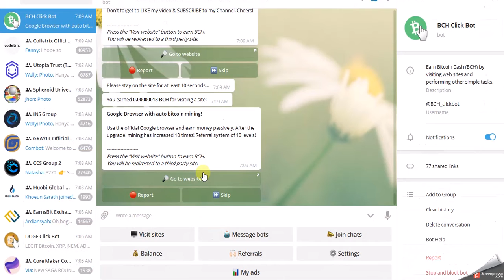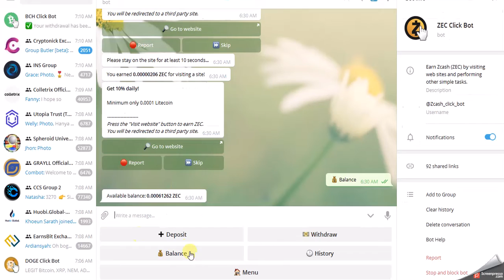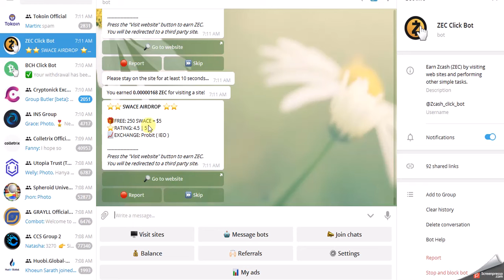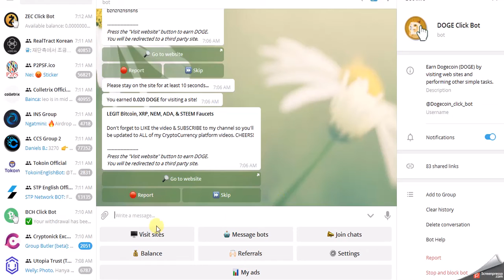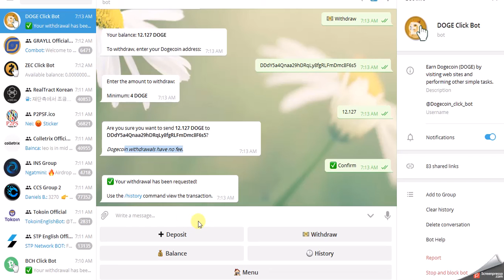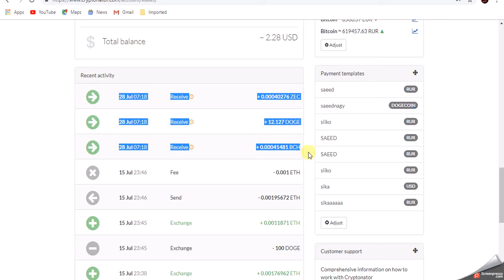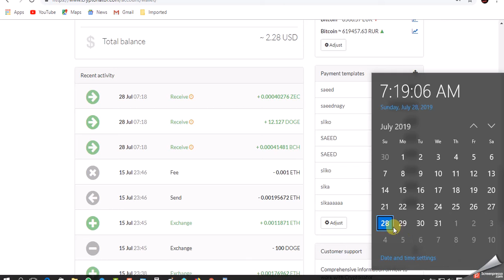اثبات اكثر من اثبات سحب وسحب جديد من افضل ثلاث بوتات لتجميع عملات مشفرة مجانا BCH و DOGE وZEC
شكرا لكم  اعضاء ومحبى قناة استثمار العرب وصلنى حاليا الى 7000 مشترك نريد ان ان نصل الى 10,000 بكم انتم نصل الى هدفنا

روابط الثلاث بوتات لجمع  للعملات المشفرة  مجانا:

رابط بوت عملة    BCH

رابط بوت عملة   DOGE

رابط بوت عملة  ZEC